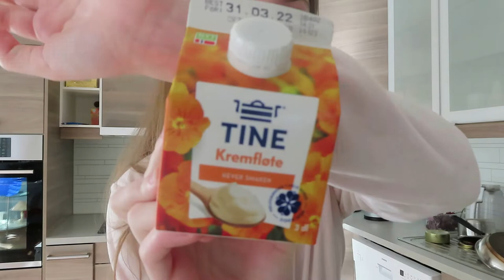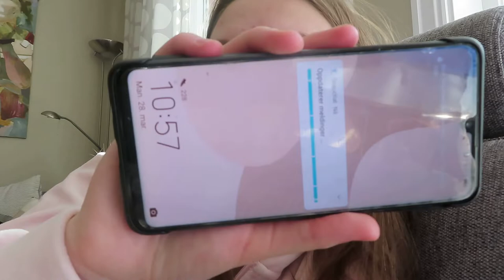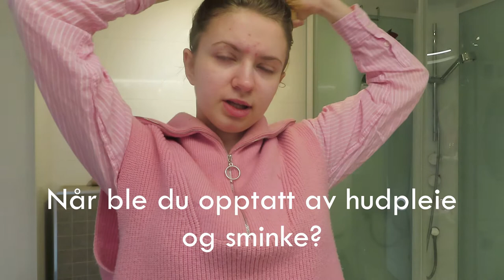Q ANA A VLOG- FORHOLD, OFFENTLIG PERSON OG UNBOXING